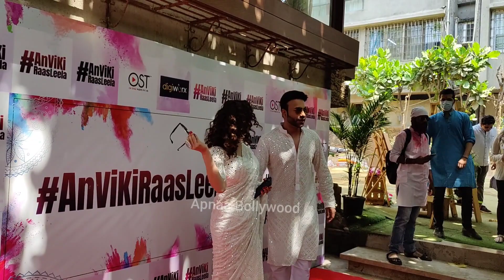Ankita Lokhande Playing Holi with Husband Vicky Jain | Anvi ki Raas Leela | Holi Celebrations